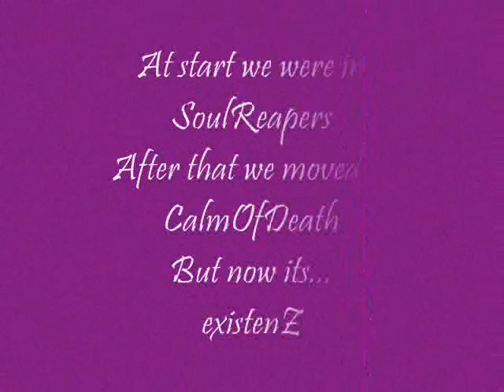From CalmOfDeath To existenZ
We all was in SoulReapers and then CalmOfDeath but now its existenZ i hope u enjoy my movie!
My room is Okay~! my hair is pretty and i like tomatos ~~